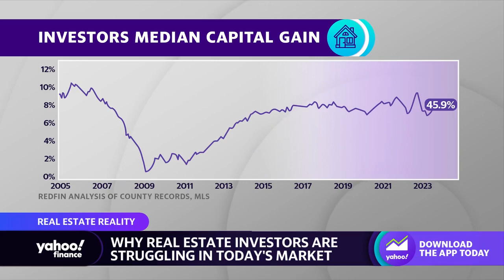Why real estate investors are struggling in today's housing market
Yahoo Finance reporter Dani Romero joins the Live Show to discuss the housing market conditions causing real estate investors to struggle amid new home sales data.